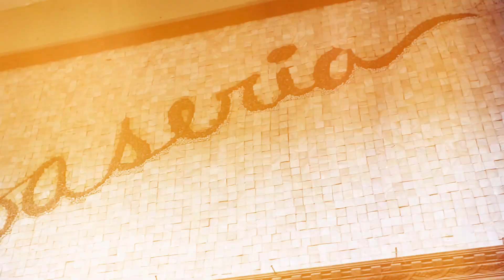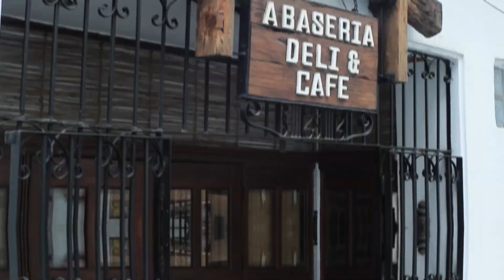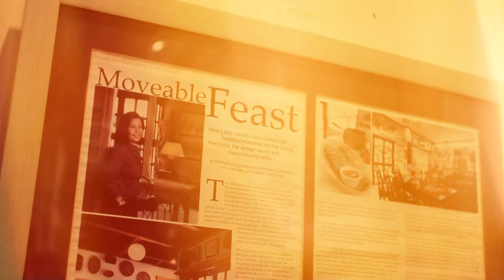How This Little Deli Survived 25 Years and a Pandemic | Keeta PH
Filipino traditions and heartwarming flavors for 25 years 🍽️❤️ Stepping into Abaseria Deli & Cafe feels like entering a cultural dimension. Discover the secret behind their timeless appeal and why generations keep coming back for more.